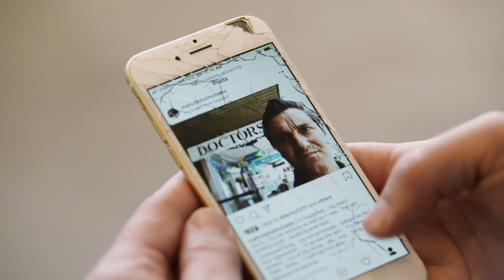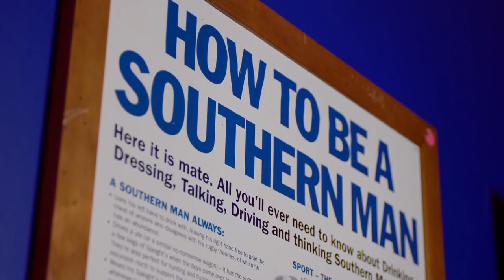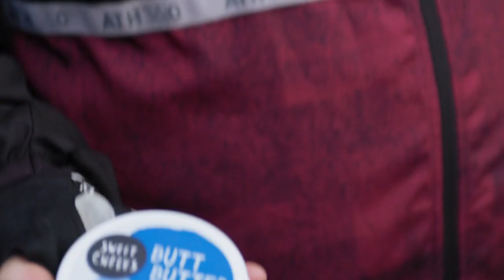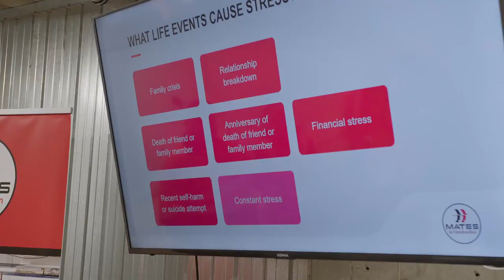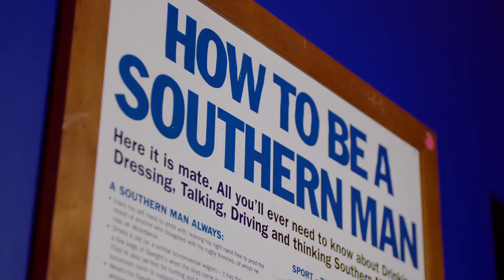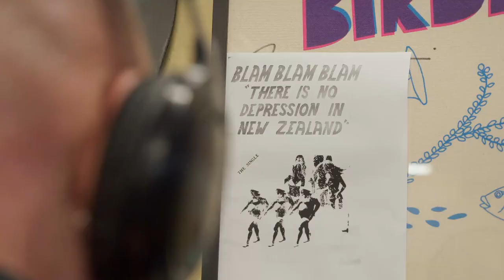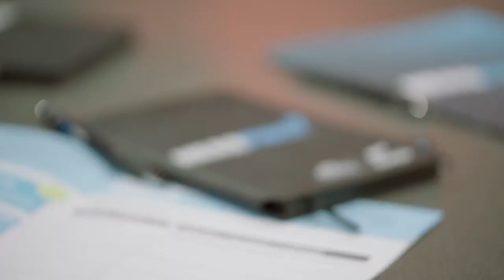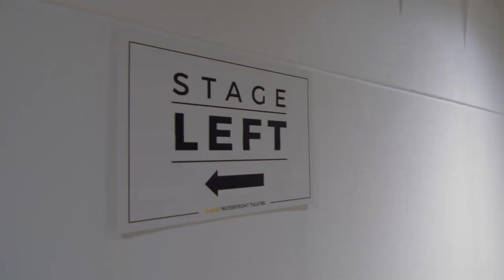Like A Man: Episode 1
Matt Chisholm sets out on a mission to understand why Kiwi men are struggling with their mental health and what we can do about it.